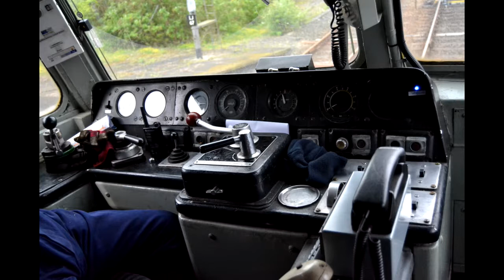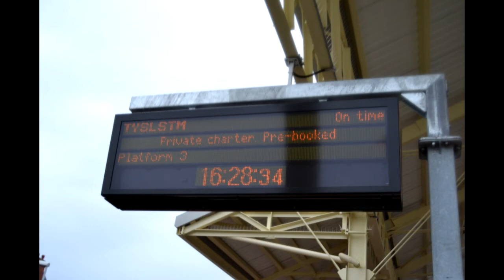#264: The Seaside Flyer [47773, 5043] (24/04/14)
Tyseley Steam Trust - Llandudno - Llandudno Junnction - Llandudno - Tyseley Steam Trust

Activated 11:20pm
Diesel Locomotive, trailing load 715 tonnes. (Timed for 60mph max)